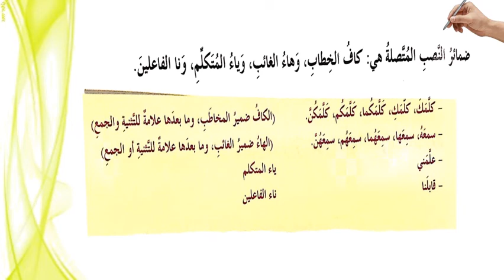ضمائر النصب المتصلة y 7